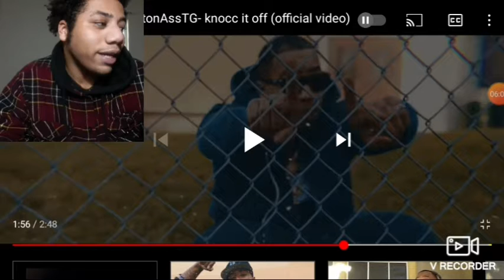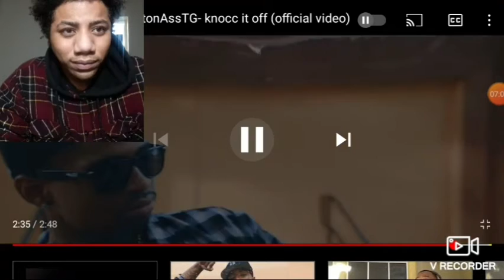Saviii 3rd x ComptonAssTG - Knocc it off (Official Video) Reaction